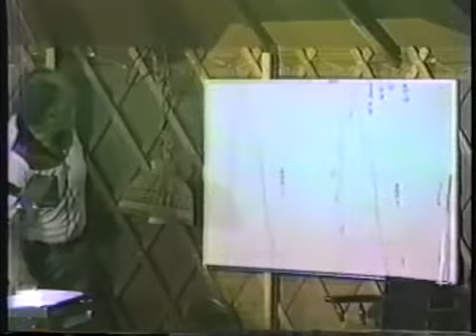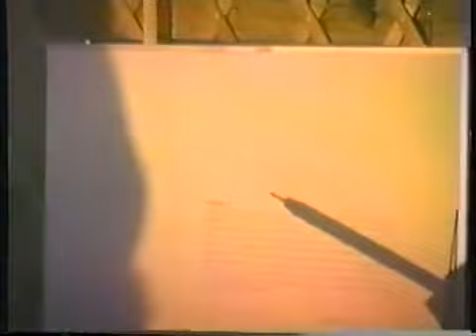TRUTH about structuring of water